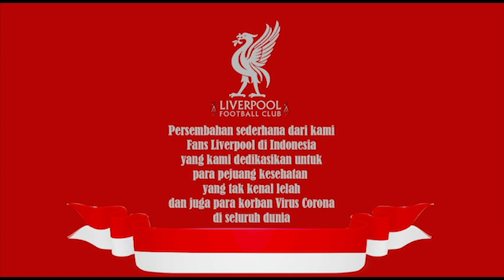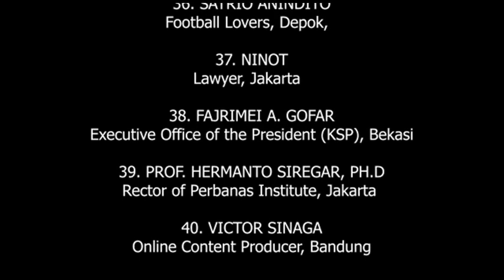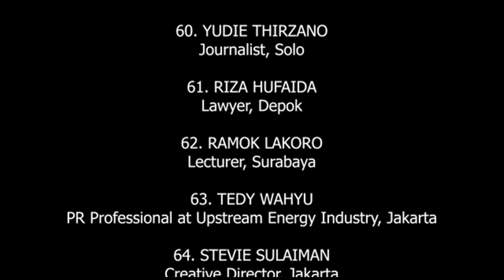96 Liverpool Fans Indonesia Dengungkan YNWALawanCorona TRJS #12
Persembahan sederhana dari kami
Fans Liverpool di Indonesia
yang kami dedikasikan untuk
para pejuang kesehatan
yang tak kenal lelah
dan juga para korban Virus Corona
di seluruh dunia

LIST OF CONTRIBUTORS

1. ZOYA AMIRIN, Clinical Sexologist
2. DAVID ALLEN AND ARIO BIMO, Youtuber, Radio Announcer, Event Organizer
3. HARDY HERMAWAN, Assitant for Special Staf of The President (SKP)
4. ACHSANUL QOSASI Member of Audit Board of the Republic of Indonesia (BPK RI), President of Madura United FC
5. LEO MOREN, Sales Manager Hotel
6. ALVIN LIE, Board of Ombudsman RI
7. IGNATIUS INDRO, Chairman of Indonesian National Team Supporters Community (PSTI)
8. JOJO RAHARJO – KIRANA, PR Professional
9. WESHLEY HUTAGALUNG Content Kaskusnetworks
10. FARIANSYAH, TV Producer
11. ILHAM SAPUTRA, Commissioner of Election Commission Republik of Indonesia (KPU RI)
12. SHADIQ HELMY, Transjakarta
13. MUGIYANTO, Executive Office of the President (KSP),
14. ASEP SAPUTRA, Competition Manager PT LIB, FIFA/AFC Match Commissioner
15. AGUS HIDAYAT, PR Practitioner
16. OBED BIMA, Art Lecturer
17. BOBY LAMANEPA, Volcano Observer, East Flores
18. WANDY 'BINYO’ TUTUROONG, Executive Office of the President (KSP),
19. BEKA ULUNG HAPSARA, Commisioner of National  Human Rights Commision
20. LUKMAN HAKIM, Tv Producer
21. YAMAN SURYAMAN, Doctor of Humanities and Social Science University of Liverpool
22. HARDIMEN KOTO football analys
23. DENY REBEL, IT Service Bank BTPN
24.  THE REDS KENDARI, Southeast Celebes
25. MARTHEN LETSOIN, Head of Sugapa Airport, Intan Jaya, Papua
26. ADI S. NOEGROHO, Chief Creative Officer Advertising Agency
27. AGUNG YUDHA, Photographer
28. DONY MARDO, Money Broker
29. EDDI KURNIANTO,  Assignment Editor Supervisor, CNN Indonesia TV,
30. TAUFIQ QAZZAVY, Insurrance Consultant, Banda Aceh
31.  IVAN GARDA, Lawyer Restucturing
32. SIMON NAINGGOLAN, Kopites, Jakarta
33. KENRICK PHILBERT,  Sales Executive Hotel
34. FELIX DASS, Writer
35.  EMERSON YUNTHO, Anti Corruption Activist
36. SATRIO ANINDITO, Football Lovers
37. NINOT, Lawye
38. FAJRIMEI A. GOFAR, Executive Office of the President (KSP)
39. PROF. HERMANTO SIREGAR, PH.D, Rector of Perbanas Institute
40. VICTOR SINAGA, Online Content Producer, Bandung
41.  RAHMAD HANDOYO, Member of Parliament Indonesia (DPR RI), Solo
42. CUK RIOMANDHA, antrojalan2, Sleman, DIY
43. HENDRY NAZWALDI, Operations Head Kantar World Panel
44. M. KUSNAENI, Sportcaster
45. GRANDPRIX KADJA, Chemistry Lecturer at ITB, Bandung
46. JAY, Head of Corporate Communication PT Pupuk Indonesia
47. TEUKU KEMAL FASYA, Lecturer Anthropologist of Religion and Politics, Lhokseumawe
48. JOAQUIM ROHI, ALOYSIA VIRA ROHI, AND LAOS FRIENDS, Students, Moscow, Russia
49. ANDINI NURMALASARI, Sportcaster
50. REINHARD HUTABARAT, Head Programme SAJA Foundation
51. BUDI ISKANDAR, @guitariskandar
52. WAHYU SUSILO, Migrant Care
53. ARI LASSO, Indonesian Musician
54. CHOKY R RAMADHAN, Lecturer at FH UI, PhD Student at University of Washington, Seattle, US
55. ERVAN NURACHMAN, Librarian, Bandung
56. ANDIBACHTIAR YUSUF, Film Director
57.  KEVIN EGAN, TV Presenter
58. ARI HIMAWAN, TV Journalist, Pekalongan
59. MBAH KRISNA, Therapist
60. YUDIE THIRZANO, Journalist, Solo
61. RIZA HUFAIDA, Lawyer, Depok
62. RAMOK LAKORO, Lecturer, Surabaya
63. TEDY WAHYU, PR Professional at Upstream Energy Industry
64. STEVIE SULAIMAN, Creative Director,
65. DEEDEE, Jakarta
66. ALOIS WISNUHARDANA, Communication Specialist, Former Advisor at KSP and Assistant to Spokesperson of the President
67. RAYMOND JR SIHOMBING, PhD of Law specialised in Space Tourism Law, Russian- Indonesian activist, Moscow, Russia
68. INGVAR, Private Sector Employee, Tangerang
69. DEDE NUGROHO DEWANTO, Senior Journalist
70. MINHAJUL ABIDIN ComDev/CSR Practitioner at   Mining Company, Medan
71. KRESNA PANGGABEAN, Lawyer
72. ORYZA A. WIRAWAN, Journalist, Jember
73. POPPA, Big Reds Bandung
74. AUSIRIO NDOLU, TV Journalist
75. MARTINUS ADINATA, Executive at Telum Media
76. MAHARDIKKA & SARI, TV Journalist
77. RUDYRUDS, Manager Video Production Jaco TV Shopping
78.  JANRUSEL MANIK, Firefighter
79. RENNY FERNANDEZ, Sheffield, UK
80.  GHUFRON, PR Corporate, Bandung
81. ANGGA BERNARD, Engineering Staff Grand Hyatt Bali, Badung
82. THATIT RAGIL KUSUMO, Regional Operations Manager Guardian Indonesia, Surabaya
83. YENI FATMAWATI, Corporate Lawyer and Painter
84. REZA REFLUSMEN, Diplomat at Ministry of Foreign Affairs Indonesia,
85.  Abdul Aziz, Bobotoh Bekasi
86. NANANG HARSOYO, Head of Tax - OVO
87. GAIB MARUTO SIGIT, Chief Editor Trijaya Network
88. HERU SUSANTO, Ministry of Religious Affairs Staff
89. HENDRI SATRIO, Political Analyst
90.  ROSSI RAHARDJO, Political Researcher/Journalist, Surabaya
91. OKY SETIARSO, Nutrisionisi
92.  BAGUS PRIAMBODO, TV Presenter